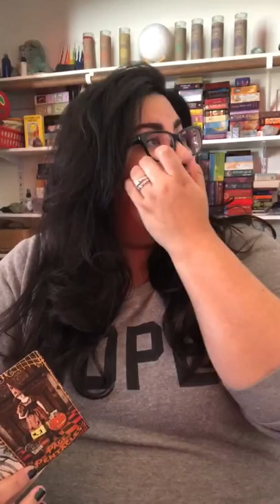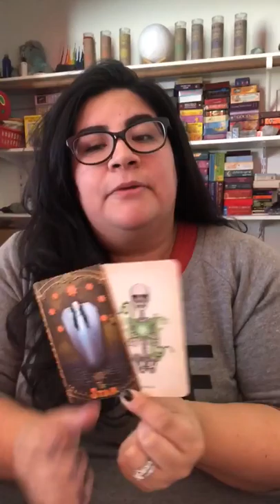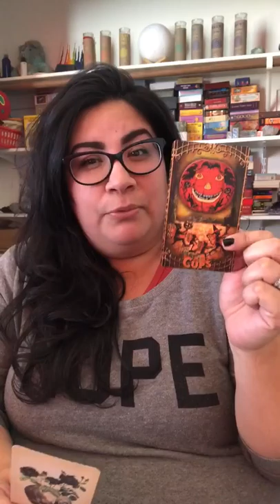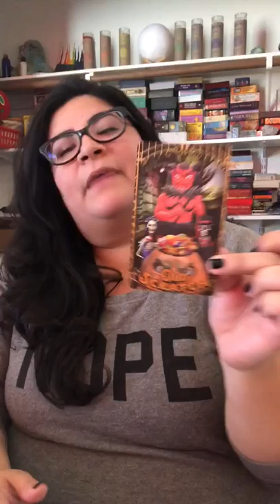Weekly Energy Reading October 14th-20th for 🌱🌬🔥🌊